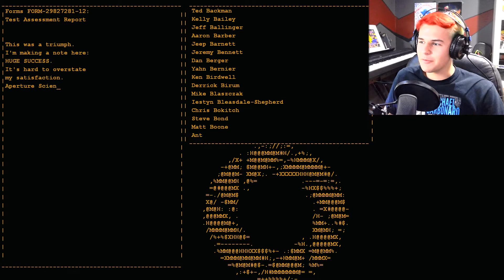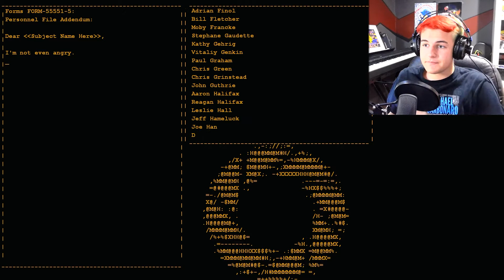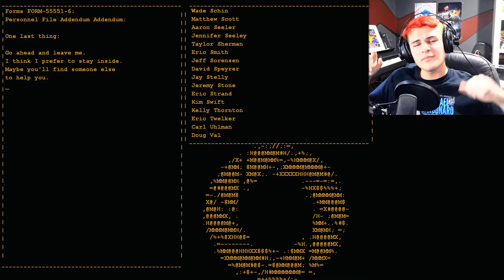I KILL MACHINE| Portal (Part 2) END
haha machine go brrrrrrrrrrrrrrrrrrrrrrrrrrrrrrrrrrrrr...